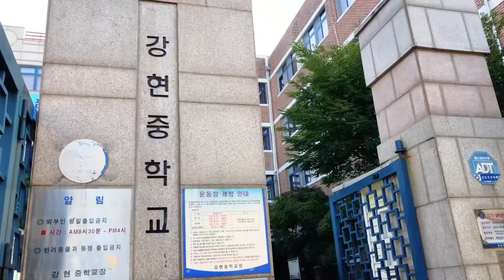10월13일 토익후기 토익총평 ㅣ 토익고사장 동작구 강현중 강현중학교 ! 토익난이도